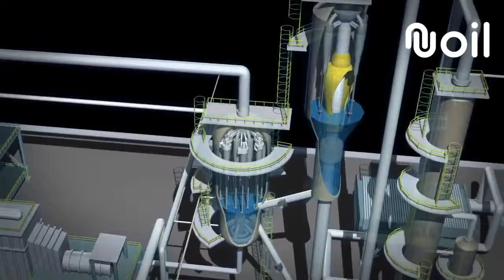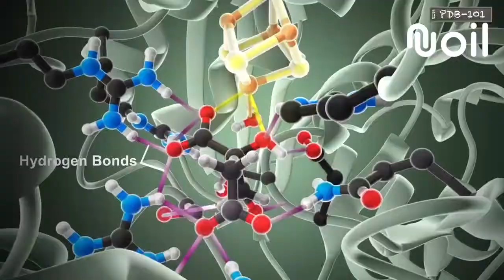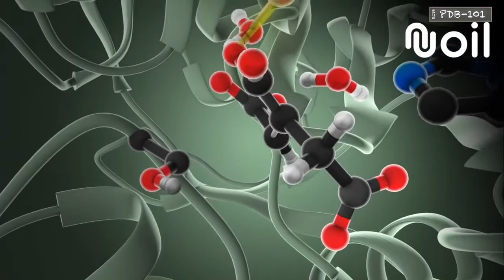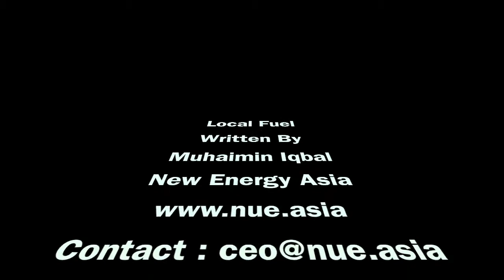Local Fuel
Introducing enabling technologies for Local Fuel solution for an archipelago country like Indonesia.